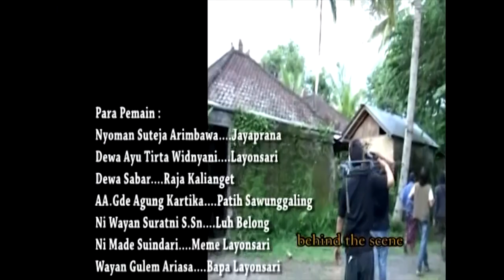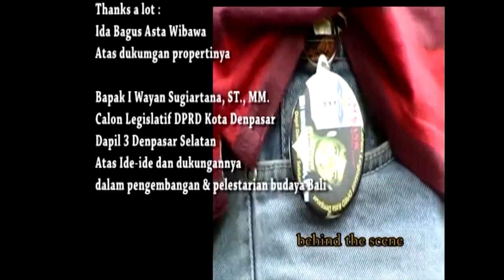TEMBANG GUNTANG GEGURITAN BALI JAYAPRANA EPISODE 1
Geguritan
JAYA PRANA

1 PUPUH GINADA LINGGAR PETAK

RASA WAREG TAN PENEDA
BUNGAH TAN PENGANGGO YUKTI
SAPUNIKA MANAH TITIANG
SIDA TANGKIL MANGEREMUG
NGIRING GUSTIN SURYAN TITIANG
BRAYA SAMI
CERIK KELIH TUA BAJANG

2 PUPUH GINADA LINGGAR PETAK

KIRANG LANGKUNG ANTUK TITIANG
LEDANG MENGAMPURAYANG MANGKIN
ANTUK TAMBETE KALINTANG
MELED NGIRING IDA SANG SADU
NUNASANG SEDAGING SASTRA
BANTANG GURIT
JAYAPRANA NEKAWEDAR

3 PUPUH GINADA LINGGAR PETAK

NE KOCAP MUNGGUH DI LONTAR
WONG SUDRA MUNGGUH DI GURIT
BAU MARA MAPUMAHAN
MANGELAH PIANAK TATELU
MUANINE TUAH  ADADUA
LUH ADIRI
NE PALING WAYAH IA PEJAH

4 PUPUH GINADA EMAN EMAN

 NE NENGAHAN MILU PEJAH
MATINNYANE GEBUG GERING
DAWEG GERUBUGE REKO
IRIKA YA PADA LAMPUS
MATI PATPAT SIBARENGAN
LUH MUANI
MEMENNYA LAN BAPANNYA

5  PUPUH GINADA DASAR

 KANTUN NE PALING NYOMANAN
DADIANYA RARIS MANJING
MARENG DALEM PURA REKO
RING IDA ANAKE AGUNG
WAYAH WAWU RORAS TEMUANG
KARI ALIT
JEMETE MANGONYANG-NGONYANG

6 PUPUH DURMA

 KACARITA SAMPUN TUTUG RORAS WARSA
 SANG PRABU KALINTANG ASIH
 PARAB JAYAPRANA
 BAGUSE MANGONYANG NGONYANG
 DUWURIN TANAH SORING LANGIT
 IA KAKASUBIN
 ASING NGATON PADA KASIH

7 PUPUH SINOM DASAR

ANAKE AGUNG GARGITA
JAYAPRANA KATAMPEKIN
RISEDEK IA MAWIRAMA
KEKAWINE NGULANGUNIN
ARJUNA WIWAHA YUKTI
DUK ARJUNANE KAIGUM
METAPA DI INDRAKILA
KAGODA BAN WIDYADARI
LINTANG KUKUH
TAN WENTEN SIDA MANGODA

8 PUPUH GINANTI

WANG JERO JANI KAWUWUS
PABISIK IA PADA NABING
MANGOMONG NGAJAK ROANGNYA
ENTO ANAK  BAGUS GENJING
DUMADAK TITIANG PADIKA
BAAN I JAYAPRANA GELIS

9 PUPUH GINADA LINGGAR PETAK

 TAN KAWARNA SAPUNIKA
SAMPUN WUSAN MAKEKAWIN
ANAKE AGUNG LINGNIALON
PANGANDIKANIDA ALUS
TEKENING I JAYAPRANA
NE TE NANI
SUBA KELIH ENOT KOLA

10 PUPUH GINADA DASAR

ENGKEN TE WANG JERON KOLA
NE MELAH-MELAH PILIHIN
DI JABA MIWAH DI JERO
SEKALAN KOLA NU IDUP
WANG JRON KOLO TIGANGATAK
TO PILIHIN
SEDENG LABUHIN DIKARMA

11 PUPUH GINADA DASAR

 I JAYAPRANA MANYUMBAH
TITIANG PAMIT SANE MANGKIN
MAPAN DERENG MANAH TITIANG
KADI AYAME MAKURUNG
YUKTI TITIANG DERENG BINAL
KARI WANCI
GALAK BAAN KAKELEGAN